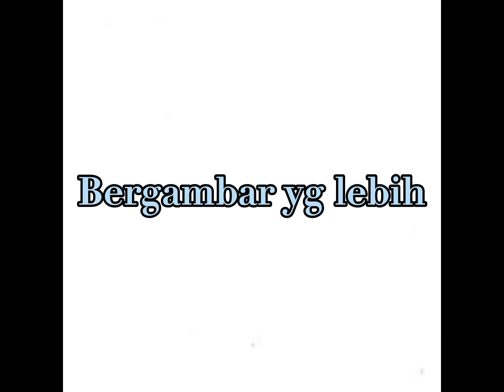BBQ Kat Rumah waktu PKPB. Resepi Ayam Perap Terbaik. So sedap.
Dah lama, Baru sempat nak upload. sbb masing2 dah tepu waktu PKPB Selangor, so kami decide buat BBQ kt rumah. Resepi Ayam Perap Terbaik. sedap. sampai Jiran nak order. tapi Kita bukan niaga. so Kita kongsi resepi ler. resepi pun campak campak jer.